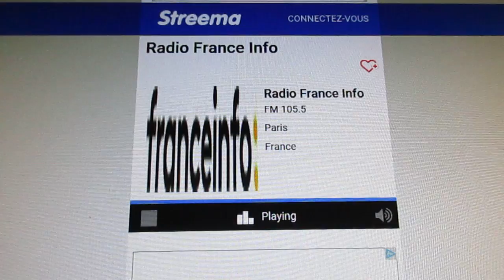France info LBDC Kaspius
La chouette d'or sur France info avec Sébastien, Kaspius, Jarod, à la recherche du trésor perdu...